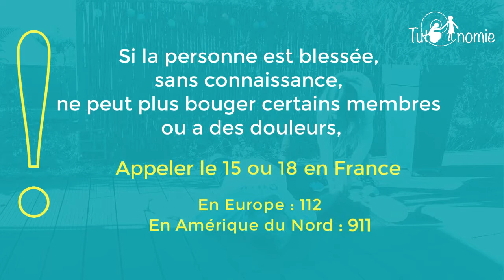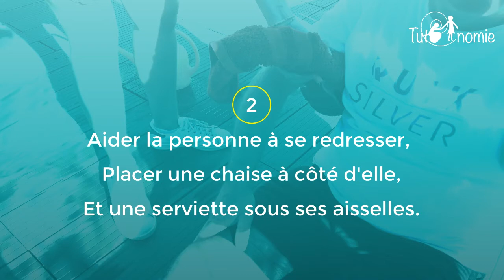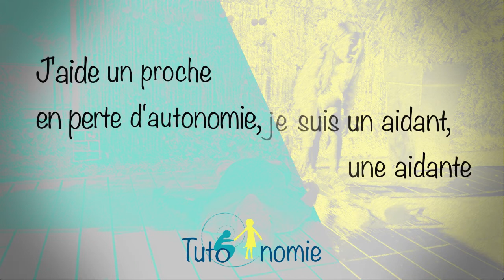Comment relever une personne qui a chuté ? Nouvelle Version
Cette vidéo vous explique comment relever une personne qui a chuté. Elle fait partie d’une série de tutoriels sur le thème de la sécurité des personnes en perte d'autonomie.
Des questions, une expérience à partager ? Laissez nous un commentaire.

Les tuto’nomies sont des tutoriels pour soutenir l’autonomie. Ils sont destinés aux personnes (les aidants) qui viennent en aide à un proche en perte d’autonomie.
Ces vidéos montrent les gestes à faire sur des thématiques utiles au quotidien. Elles portent sur 4 grands sujets : la sécurité, l’alimentation, l’hygiène,  la santé psychique et le bien-être.
Ces tutoriels sont adaptés et conçus avec des professionnels du médico-social.
Le projet fait partie des lauréats « Aidants » de l’appel à projets Innovations sociales 2018 de Malakoff Humanis.

Conception, réalisation : Jocelyne Guillon, ingénieur pédagogique multimédias, HUMAGOGIE
Expert métier, contenus : Fanny Le Jallé, directrice d'un EHPAD.

Droit de diffusion et d’utilisation des vidéos : obligation de citer les auteurs : "Fanny Le Jallé et Jocelyne Guillon, Humagogie, ", pas d'utilisation commerciale, partage dans les mêmes conditions, sans modifications.